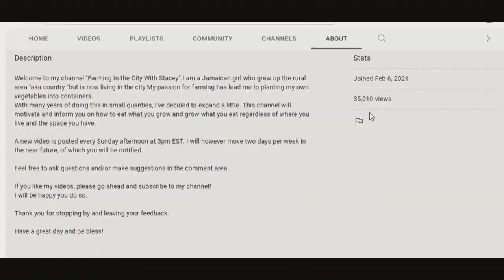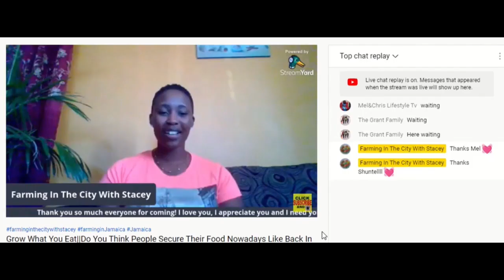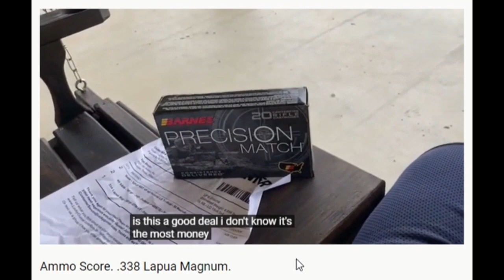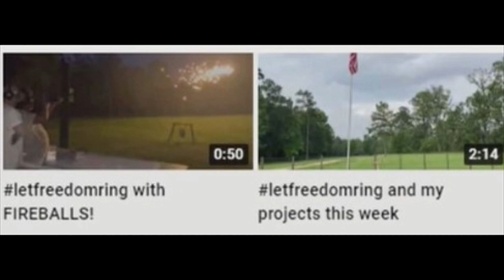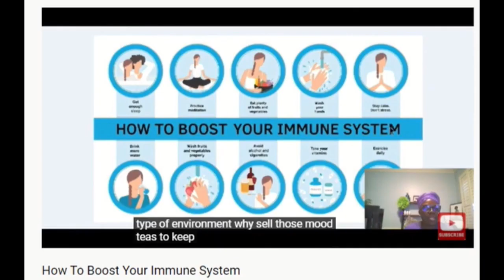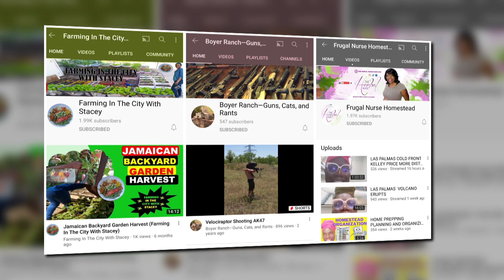Sunday Shoutouts 98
So what's up with the $100 Visa Gift Card in celebration of Sunday Shoutouts 100? What are the rules? Do we post something? Create something? Comment something?
Nope, nope, and yes!  I will post a video after Sunday Shoutout 98. It'll have the title "Why I Do Shoutouts."  It'll be a semi-short video, probably 3 minutes or less. Probably.  Y'all know me. That's the video you will comment. That is the video I will take names, creator or noncreator, and then I'll check locations for channels that aren't in English. Because this will be a Visa and not a store gift card, I will make sure there are no trade embargos in the countries commenters are from. Gotta cover my own butt, ya know. Those commenters will be disqualified from participating. Other than that, if your state has some weird lottery rules, even though this isn't a lottery, states think it is, so you do you on your end. If you claim this on your end of the year paperwork, don't look for Ernie Hatmaker to pay your taxes on your winnings. Just saying.
Other than that, it's that easy!

Official rules will be in that video.